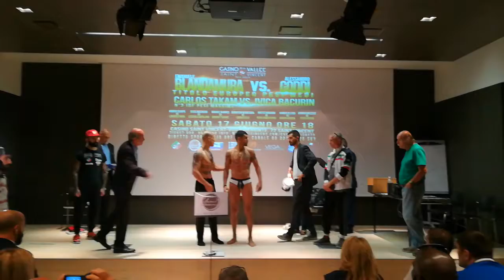Weighing Blandamura vs Goddi. Saint Vincent